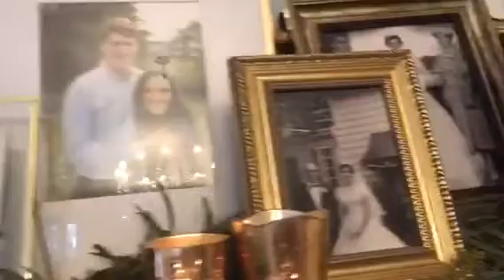Annie and Jerry's Wedding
Video shot and edited by Ashtyn Fiala